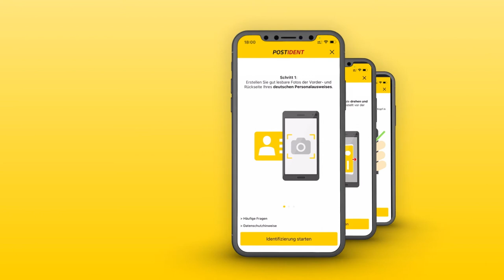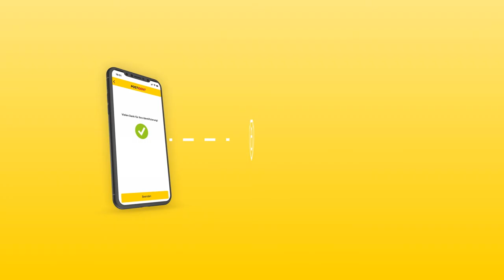POSTIDENT durch AutoID – automatisch, schnell, sicher | Deutsche Post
Mit dem Verfahren POSTIDENT durch AutoID wird eine automatisierte und schnelle Identifizierung online rund um die Uhr angeboten. Sicher und datenschutzkonform nach den Anforderungen der DSGVO. Komfortabel per App auf dem Smartphone.

Name of the company that created the video:
trias GmbH
Hansaring 145-147 (im Hof)
50670 Köln